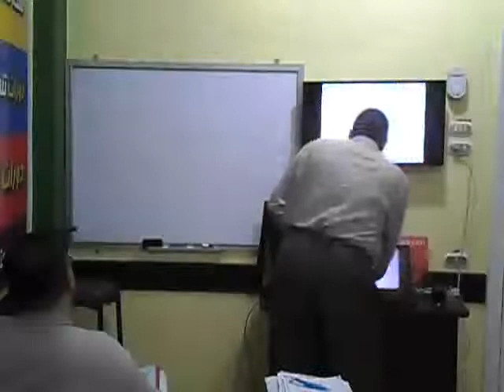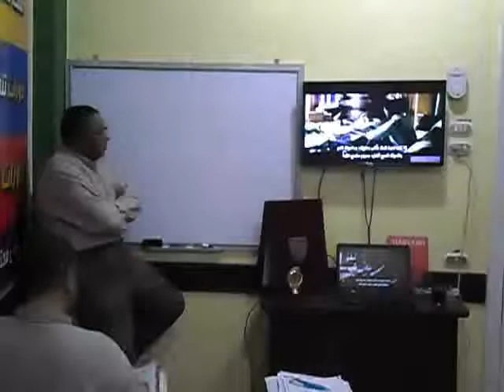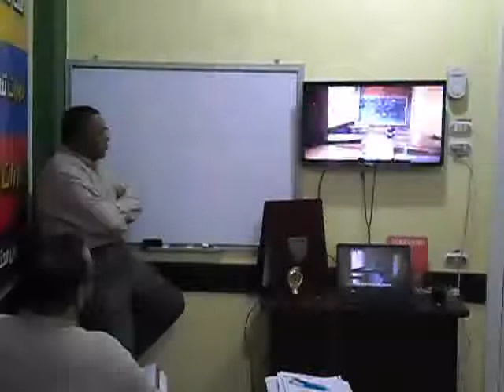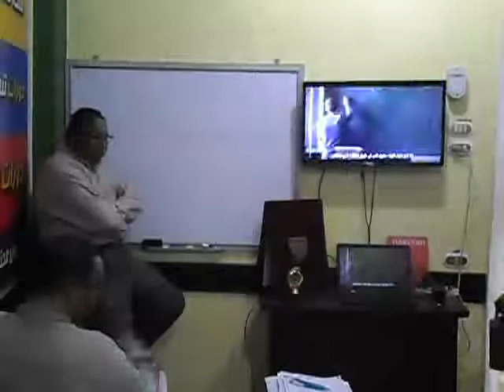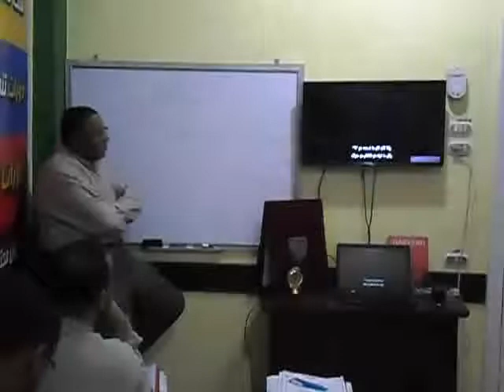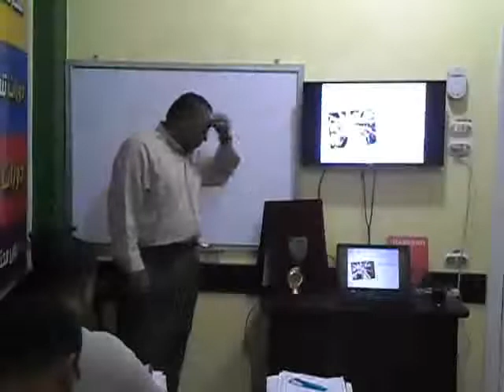محاضرة الماجستير المهنى للتنمية البشرية اليوم الاول (1)